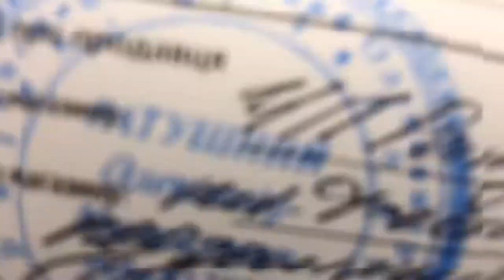Lên theo nhạc